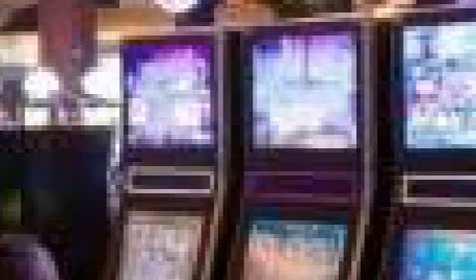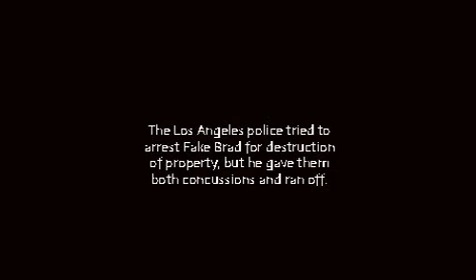The Colegio Othon Almada 2 C Members Goes to Los Angeles (PART 2)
air date 7:30 am 14th october 2020